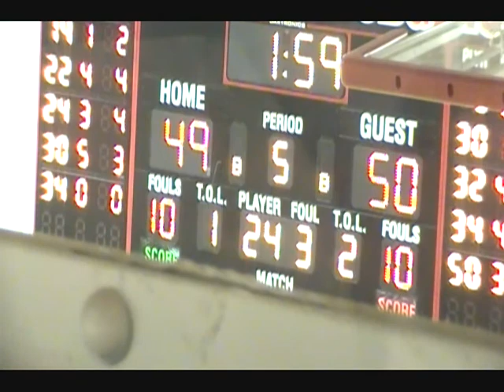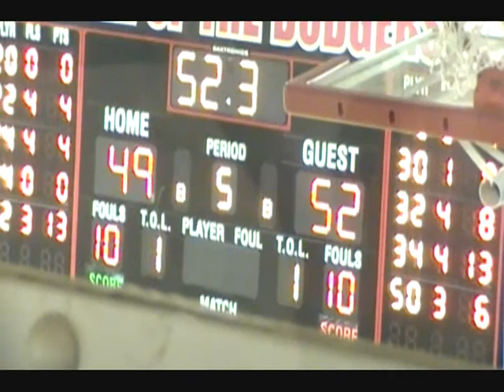St. Edmond vs. Emmetsburg part 4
St. Edmond vs. Emmetsburg